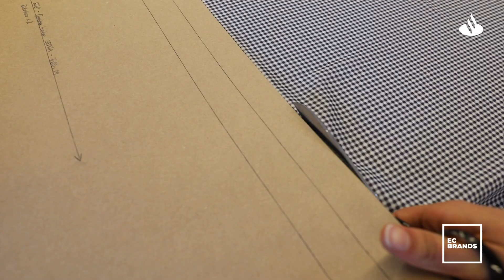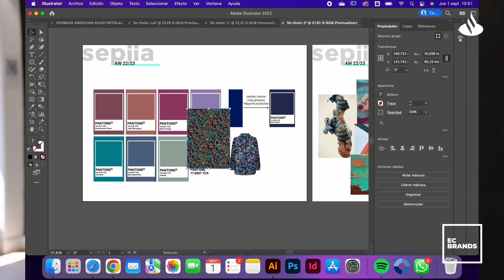Una tecnología española evita que tus camisas se arruguen y se manchen de café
Sepiia desarrolla todos sus tejidos desde la raíz con materiales reciclados. Su departamento técnico y de I+D crea las materias primas recurriendo a tecnologías concretas que evitan las arrugas y las manchas de sudor